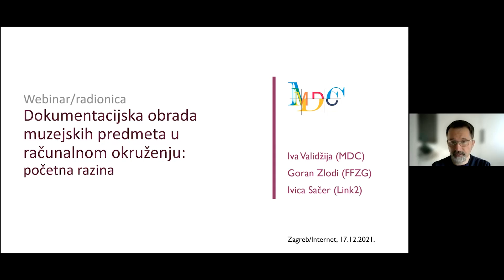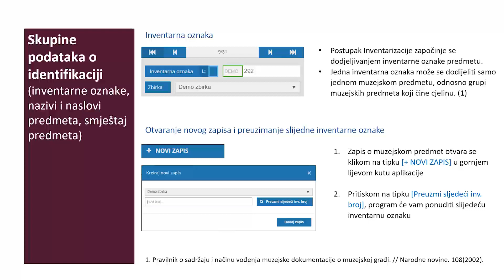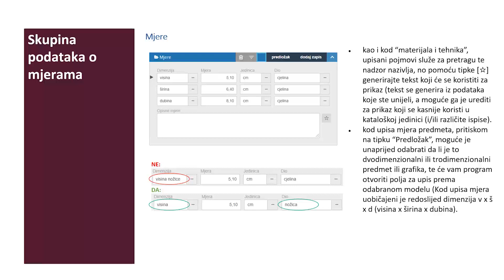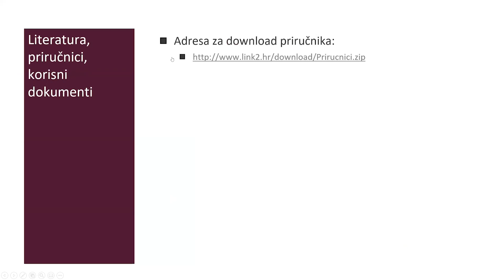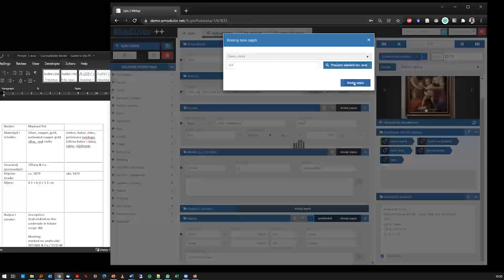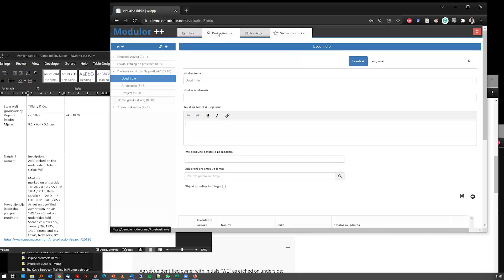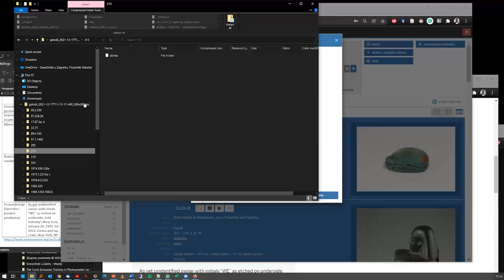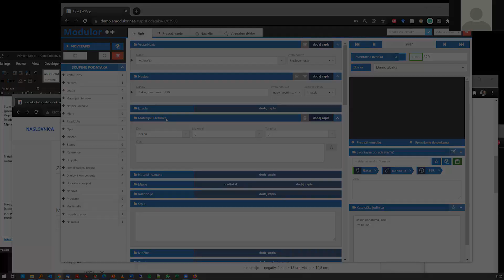Dokumentacijska obrada muzejskih predmeta u računalnom okruženju: početna razina